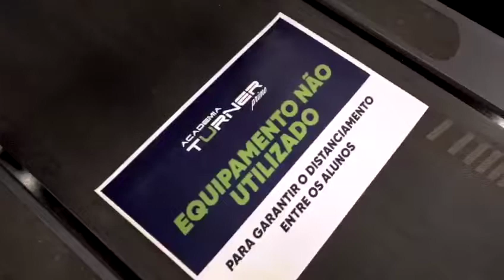Academia Turner Prime BH volta as aulas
Academia Turner Prime.
Possuímos uma gestão totalmente voltada para o bem-estar e saúde de nossos alunos. Contamos com uma infra-estrutura moderna de alto nível, podendo atender a um público que busca não somente uma vida saudável, mas também conforto ao se exercitar. Nossa equipe é periodicamente treinada e estimulada a buscar a excelência no atendimento.
● Localização Privilegiada: No coração do bairro de Lourdes, com fácil acesso às principais áreas da cidade.
● Planos que cabem no seu bolso: No plano anual sua mensalidade fica ainda mais interessante.
● Matricule-se, sua saúde não pode esperar – Venha para uma academia completa, com ambiente agradável, profissionais de ponta, e faça daquele seu projeto verão ou carnaval, um projeto de vida.